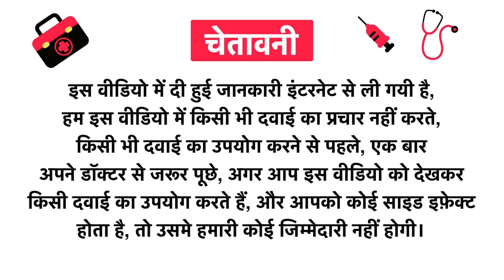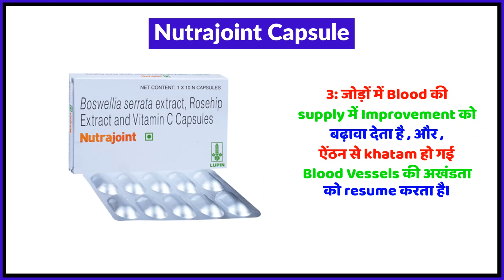Nutrajoint Capsule Uses in Hindi | Side Effects | Review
Nutrajoint Capsule Uses in Hindi | Benefits | Side Effects | Dose